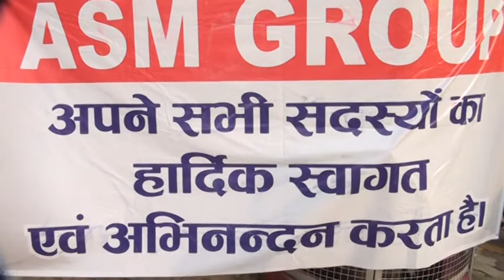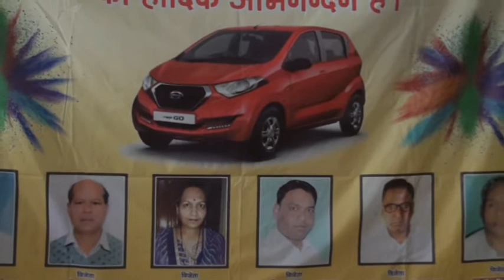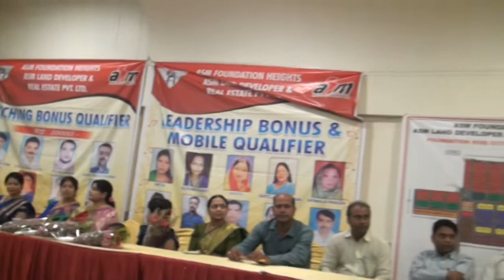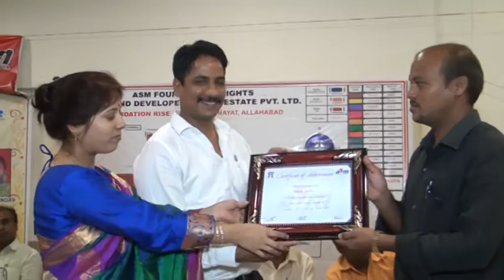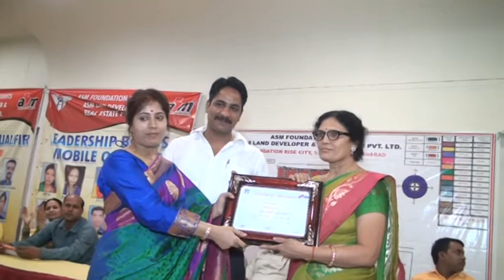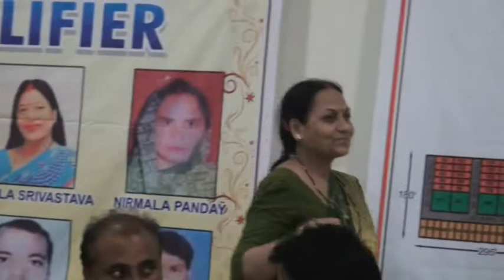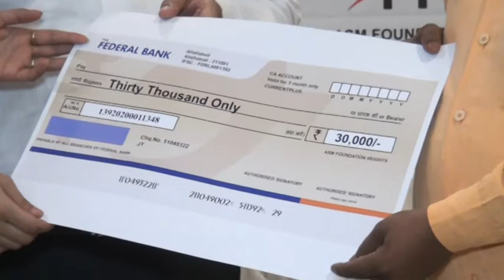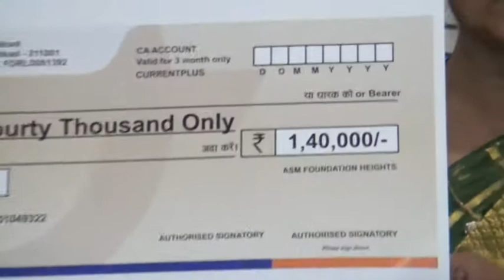ASM LAND DEVELOPER AND REAL ESTATE PVT LTD.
ASM LAND DEVELOPER AND REAL ESTATE PVT LTD MONTHLY SEMINAR FOR PRIZE DISTRIBUTION,REWARD AND RECOGNATION.